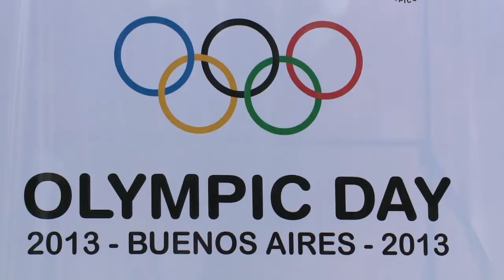Candidatura Argentina para los Juegos Olímpicos de la Juventud 2018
La elección de la sede se definirá el 4 de julio durante una reunión a realizarse en Lausana, Suiza. Buenos Aires competirá con Medellín y Glasgow por llevar adelante la organización de los juegos.